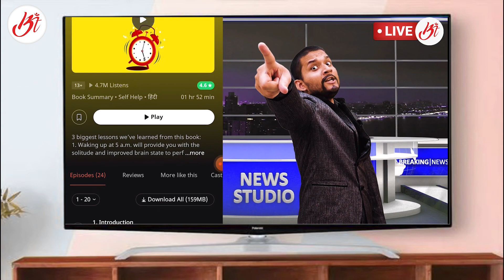Exclusive Breaking News | SANSANI | Bhakti Today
Big Breaking News coming from the mohalla of Chotu Chapri.

To support us: Please visit and shop

Credits -
Concept and Script- Acyuta Krishna Das
Cast- Acyuta Krishna Das as Chotu Chapri and Sansani (News anchor)
Premarupa Devi Dasi as reporter Tina and Chugli
DOP/Editor- Acyuta Krishna Das